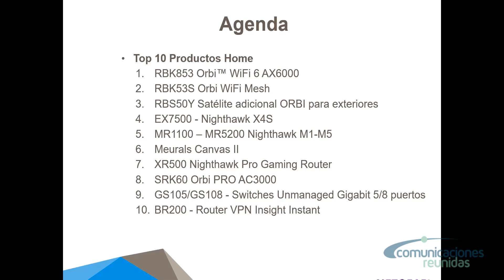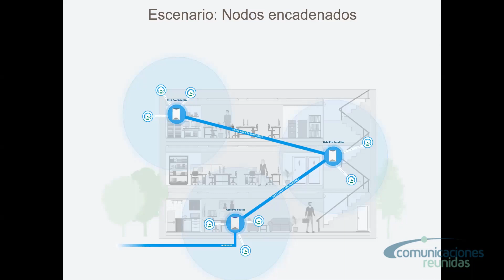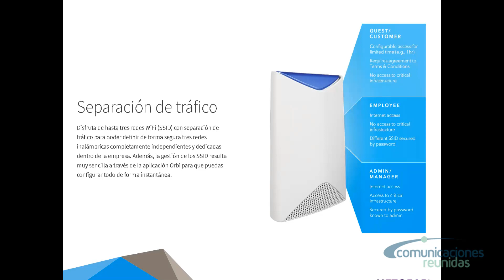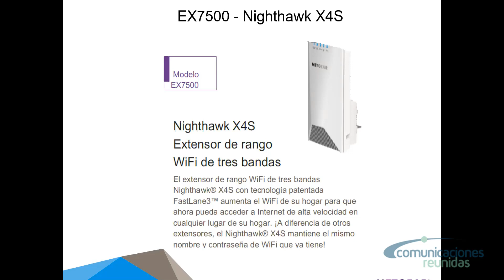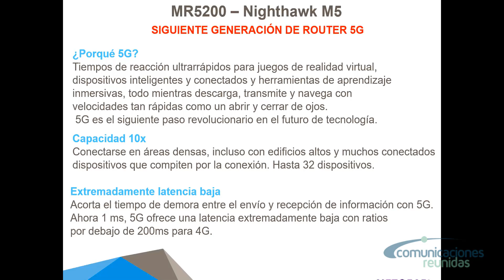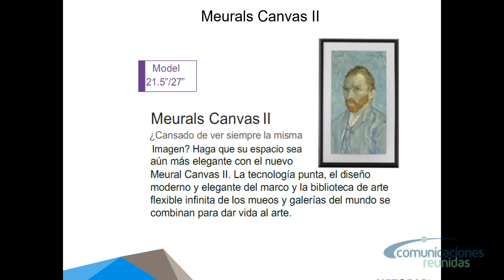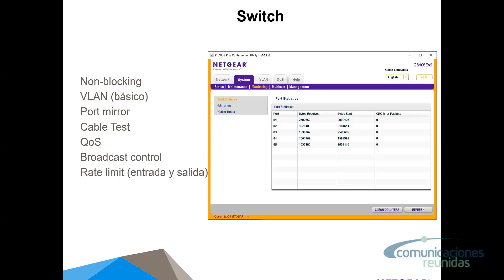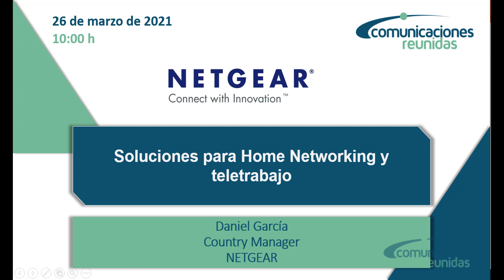2021-03-26 - Soluciones para Home Networking y Teletrabajo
Contenido:

WiFi MESH
Routers
Mobile Router
Swtches
Meura
Router VPNl